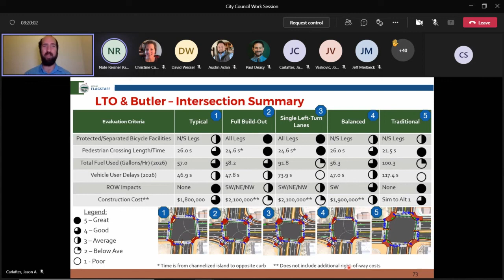My comments on the Lone Tree Overpass and Option 5 with five lanes 1.25.2022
My comments on the Lone Tree Overpass and Option 5 with five lanes.